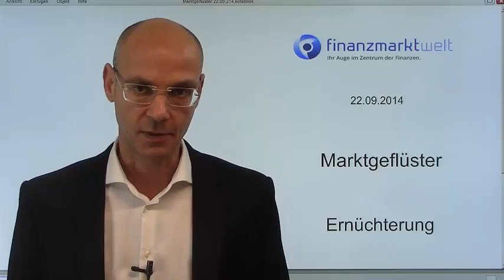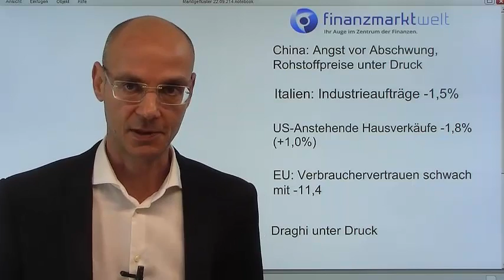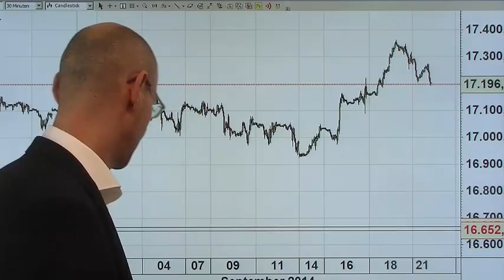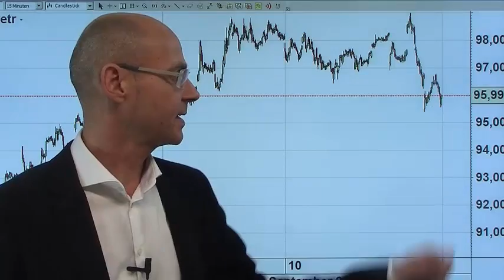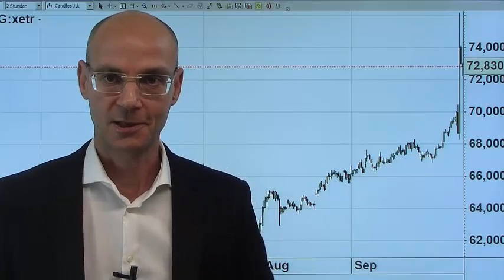Marktgeflüster: Ernüchterung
Angst vor einem Abschwung in China drückt Rohstoffe, aber auch die Aktienmärkte. Heute Nacht kommt der HSBC-Einkaufsmanagerindex aus China - dann wird sich zeigen, wie berechtigt die Sorgen sind..